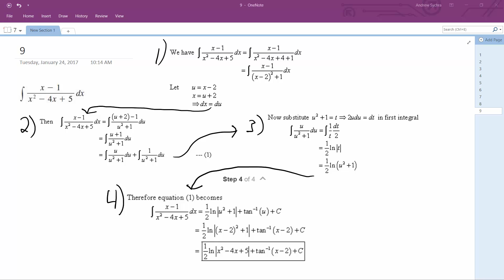integrate (x-1)/(x^2 - 4x + 5) dx